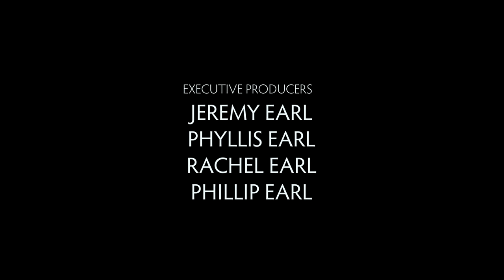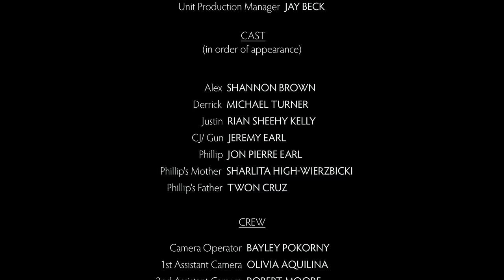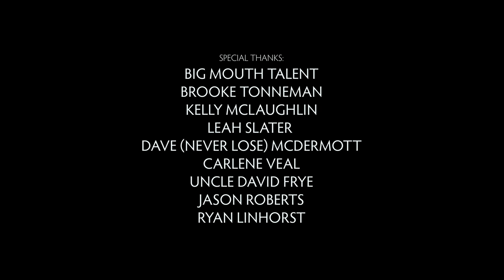THE TRAVELER (Short Film)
How do the smallest of hands repeatedly end up wrapped around guns? Narrated through the unapologetic voice of a Gun, “The Traveler” shows a gritty glimpse into the “How”.